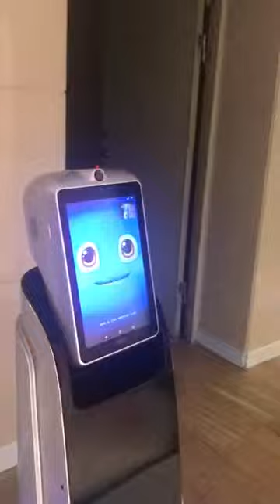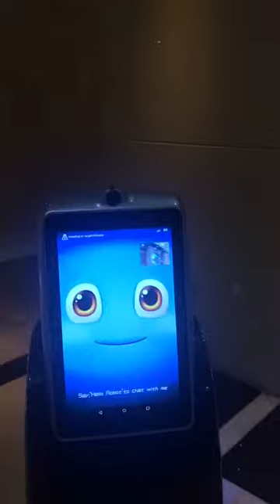Padbot X1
Navigation Padbot X1. The robot can set up points indoor and guide your visitors.
More details padbot.co.uk